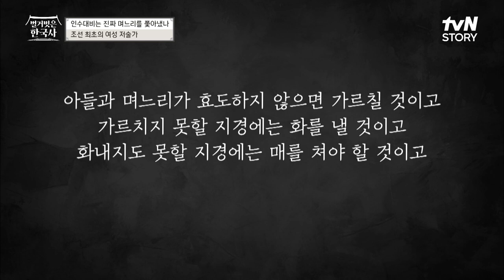아팠던 공혜왕후는 결국 세상을 떠나고... 홀로 남은 성종을 위해 인수대비가 한 선택은? 벌거벗은한국사 EP.29 | tvN STORY 221109 방송